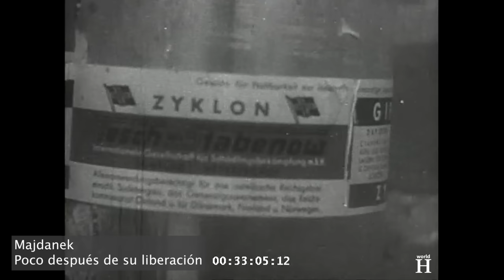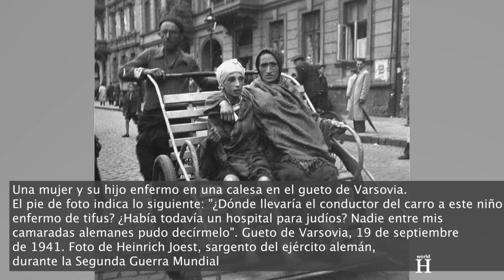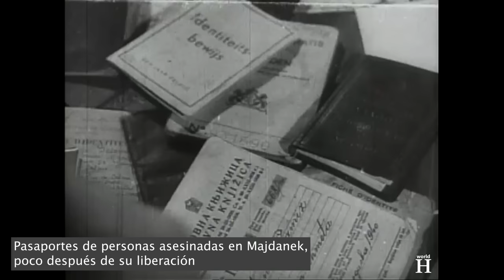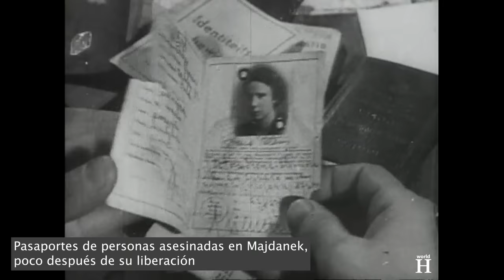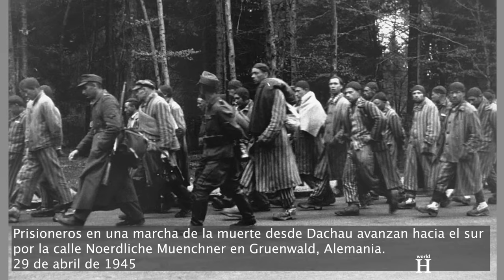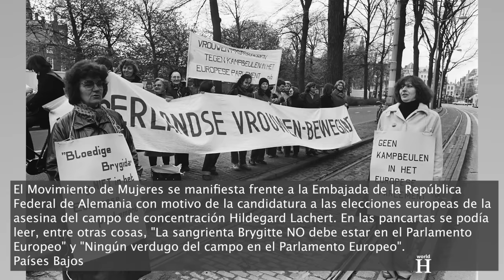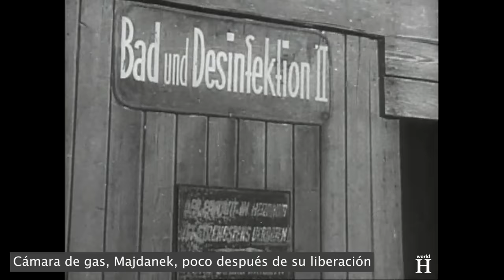BESTIALES crímenes de la Guarda NAZI Hildegard Lächert, llamada "Brigitte la Sangrienta" de Majdanek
Bestiales crímenes de la Guarda Nazi Hildegard Lächert, llamada "Brigitte la Sangrienta" Majdanek. 22 de diciembre de 1947, Cracovia, Polonia. El antiguo personal de Auschwitz, el campo de concentración nazi alemán más mortífero, escucha la lectura de sus sentencias. Tras un mes de horripilantes testimonios, se revela que muchos guardias de las SS participaron en actos de tortura inhumana y en el asesinato masivo de prisioneros, a menudo por placer, y que su crueldad fue mucho más allá de lo que les ordenaban sus superiores. Una de esas guardias es Hildegard Lächert.

Hildegard Martha Lächert nació el 19 de marzo de 1920 en Berlín, entonces parte de la República de Weimar, que fue el gobierno de Alemania de 1918 a 1933.

Tras dejar la escuela, Lächert comenzó un período de aprendizaje como sastre, que interrumpió para formarse como enfermera.

Adolf Hitler y el partido nazi llegaron al poder en Alemania en enero de 1933.
Las mujeres como Hildegard eran fundamentales para su plan de crear una comunidad "aria" ideal. Hitler las valoraba tanto por su activismo en el movimiento nazi como por su poder biológico como generadoras de la raza. En el pensamiento nacionalsocialista, una población más numerosa y racialmente más pura aumentaría la fuerza militar de Alemania y proporcionaría colonos para ocupar el territorio conquistado en Europa del Este. Bajo esta premisa, la agresiva política demográfica del Tercer Reich animaba a las mujeres "racialmente puras" a tener tantos hijos como fuera posible.

La política demográfica nazi dio un giro radical en 1936 cuando los líderes de las SS crearon el programa dirigido por el Estado conocido como Lebensborn, traducido al español como Fuente de Vida. La ordenanza prescribía que cada miembro de las SS debía tener cuatro hijos, dentro o fuera del matrimonio. Los hogares Lebensborn acogían a madres solteras con sus hijos, les proporcionaban documentos de nacimiento y apoyo económico, y reclutaban padres adoptivos para los niños.

Sin embargo, las mujeres alemanas desempeñaron un papel vital en el movimiento nazi, que superó con creces la propaganda del partido de que el lugar de la mujer era estrictamente el hogar como madre y portadora de hijos. De las cuarenta millones de mujeres alemanas que se calcula que había en el Reich, unas trece millones participaban activamente en las organizaciones del Partido Nazi como asistentes sociales, profesoras, secretarias, enfermeras, auxiliares de las fuerzas armadas y la policía, y en muchas otras otras ocupaciones como guardias en campos de concentración.

En agosto de 1939, poco antes del comienzo de la Segunda Guerra Mundial, Lächert tuvo un hijo fuera del matrimonio. Cuando estalló la guerra, el 1 de septiembre de 1939, fue destinada a trabajar en una fábrica de municiones. Su segunda hija nació en abril de 1941.

En abril del año siguiente, Lächert fue destinada al campo de concentración de Ravensbrück. Inaugurado en mayo de 1939, este fue el único gran campo de mujeres creado por los nazis.

El personal de Ravensbrück estaba formado por hombres de las SS, que trabajaban como guardias y administradores, y por 150 mujeres, que se dedicaban a su labor como supervisoras. Esta ocupación se cubría a través de voluntarias de las SS o mujeres que habían aceptado el trabajo por el buen salario que había y las condiciones laborales.

Ravensbrück también albergaba un campo de entrenamiento para mujeres guardias de las SS a las que se instruía sobre cómo tratar a las prisioneras que iban a supervisar.
Estas reclusas tendrían que trabajar hasta la muerte y la tarea de sus vigilantes era sacarles el máximo rendimiento mientras estuvieran vivas. De este modo, Ravensbrück se convirtió también en un centro de entrenamiento o "escuela de violencia" para unas 3.500 mujeres guardias que pasaron a servir allí o en otros campos de concentración.

Una de ellas fue Hildegard Lächert, que en octubre de 1942, tras completar su formación, fue trasladada al campo de concentración de Majdanek, en la Polonia ocupada por los nazis.

Durante todo el periodo de su existencia, el campo de Majdanek estuvo en construcción.
También contenía almacenes de ropa y objetos personales robados a los judíos antes de su muerte en los centros de exterminio de Belzec, Sobibor y Treblinka II. En estos almacenes, las prisioneras de Majdanek clasificaban y arreglaban la ropa.